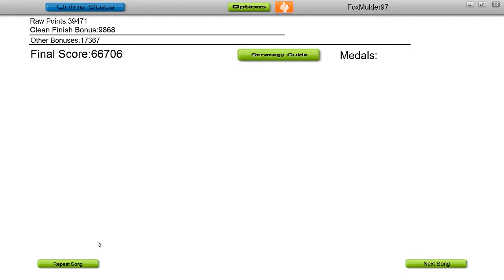Audio Surf - Two Steps From Hell - Stay *no greys*